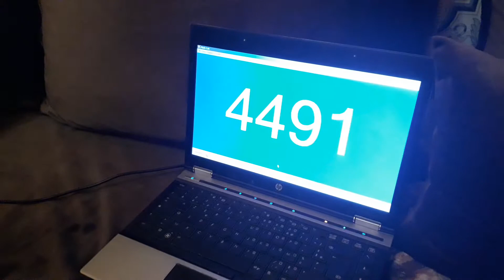الحساب الذهني بطريقة البرق يناير2019(21)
Ali ouchari matiere grise
Marrakech calcul mental